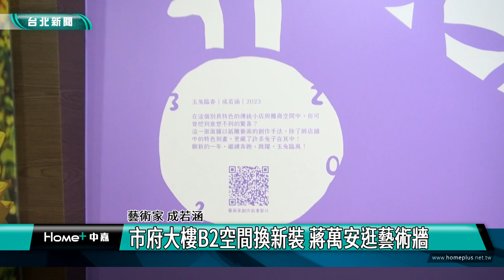台北|新聞|市府大樓B2空間換新裝 蔣萬安逛藝術牆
市府大樓B2空間換新裝 蔣萬安逛藝術牆

台北市政府展現市府公共空間藝文氣息，將大樓B2空間微改造，邀請知名紙雕藝術家成若涵進行藝文創作，以市府店家的生命故事為題，讓美學與藝術在市民身邊自然流動。蔣萬安

牆上富含喜氣的文字，還有各種形式的小兔子藏身其中，再仔細一看，結合了旁邊店家形象與生活，色彩繽紛的牆面讓民眾眼睛為之一亮，這是台北市政府B2的公共空間，由公管中心與文化局攜手合作，邀請知名紙雕藝術家成若涵創作，讓這裡搖身一變，成為充滿藝術氣息的空間。

蔣萬安市長與李泰興秘書長、蔡詩萍局長也齊聚市政大樓B2發表空間藝術微改造成果，透過藝術家導覽背後的設計故事與理念，深化此地印象。

市府透過藝術創作，期盼能將藝術引入民眾生活當中，讓無論是市府同仁或是洽公市民，都可以感受到公部門結合文化的特色。